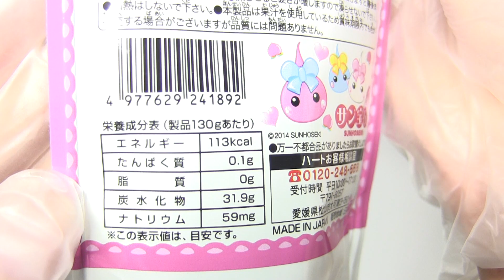ほっぺちゃん ぷるるんちゅ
株式会社ハートの「ほっぺちゃん ぷるるんちゅ」です。発売日はわかりません。